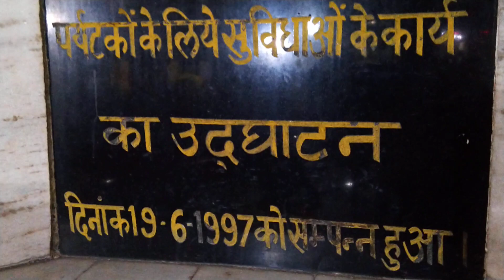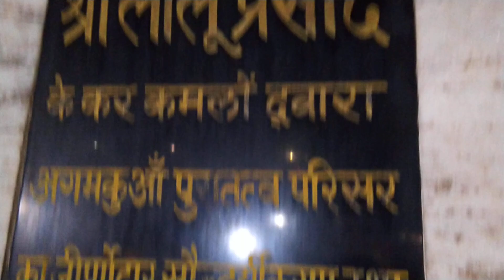Agamkuya Sitala mata di ki ka drishya Patna City-7 (27/08/23)